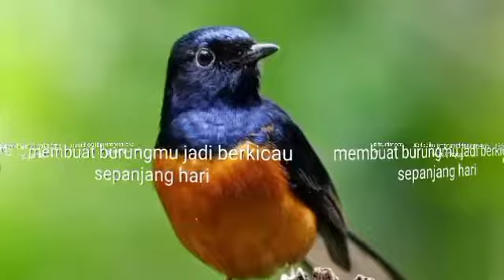cukup sebentar MURAI BATU apa saja jadi FIGHTER NGELAWAN GACOR OWOR OWOR ¦ PANCINGAN MURAI